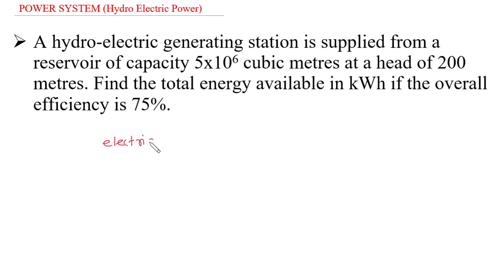Hydroelectric Power Plant | Numerical #1 | Generating stations | Power system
Hydroelectric Power Plant | Numerical #1 | Generating stations | Power system | hydroelectric power plant numericals